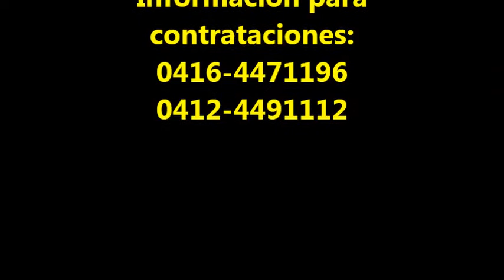AJENA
Baile de elección y coronación de la Reina de Carnaval en Boraure, Municipio Trinidad del Estado Yaracuy, con el Sonido Audio Vargas, Contrataciones: 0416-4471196 y 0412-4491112